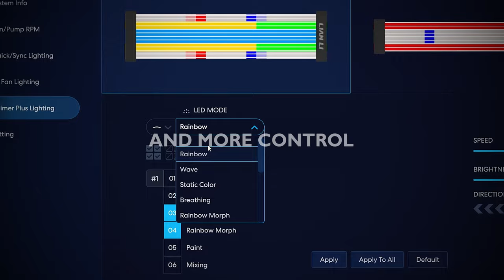LIAN LI - STRIMER PLUS V2 Official Video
STRIMER PLUS V2
Unlock Your Imagination

STRIMER PLUS has become a staple of RGB accessories for adding more character in PC builds. After 2 years of R&D and collecting user feedback, LIAN Li introduces the STRIMER PLUS V2.

Available as a motherboard 24-PIN, GPU dual 8-PIN, and GPU triple 8 PIN. The STRIMER PLUS V2 is brighter, thinner, and more flexible with high-end silicon-wrapped cables. It is easier to handle with separated GPU power connectors and is now software control enabled for added new lighting effects and additional controls.

Orders Now ▶
Newegg

Aliexpress
- STRIMER L-Connect 3 Controller